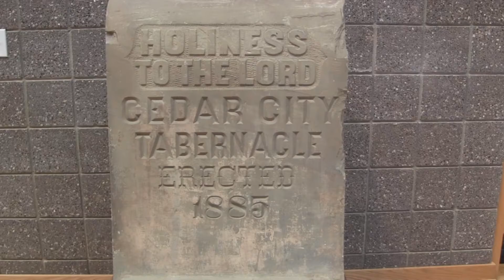First Stop, Cedar Breaks Monument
Beautiful National Monument outside of Cedar City, Utah